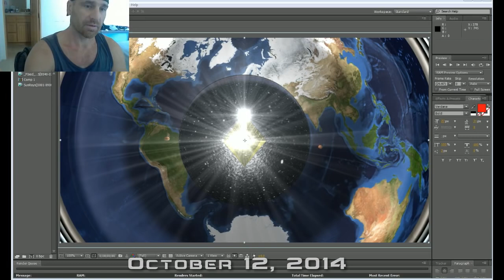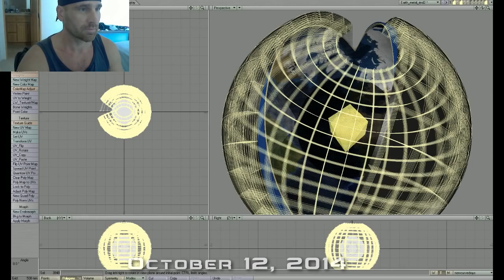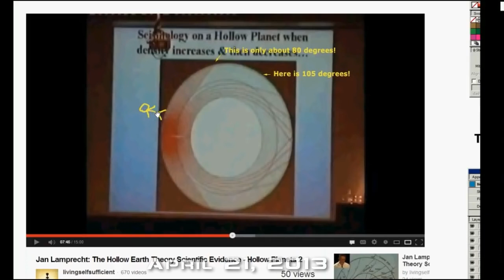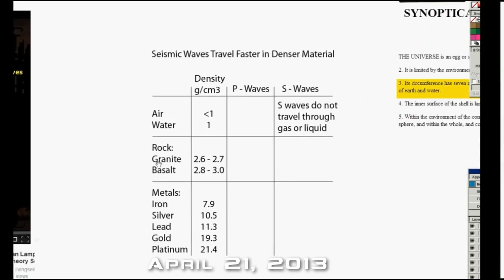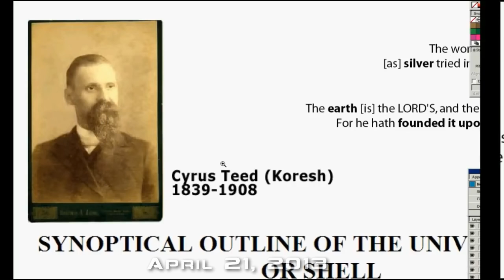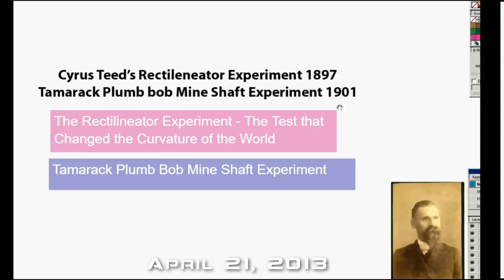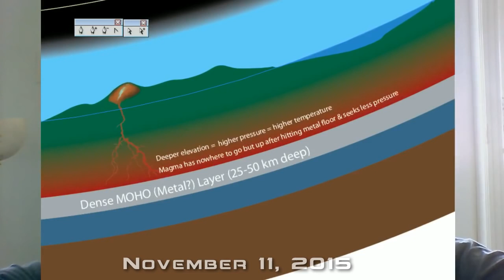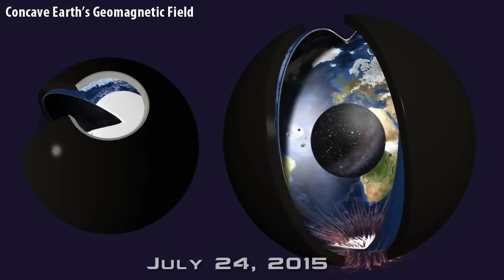Metal Rinds - Lord Steven Christ’s Concave Earth